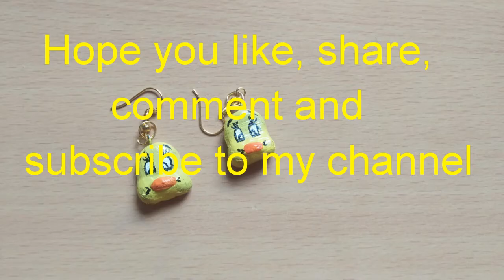Tried M-Seal Tweety Face Earrings...